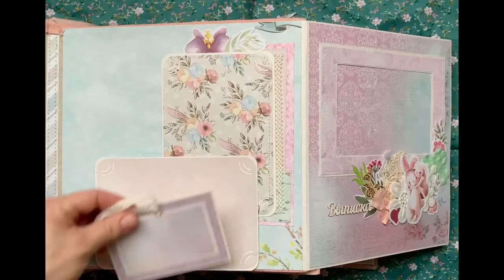Обзор альбома для девочки на 1 годик/Photoalbum - 1 year of life for a girl